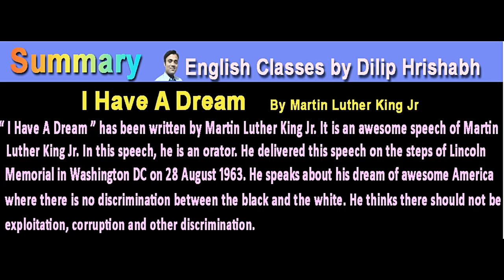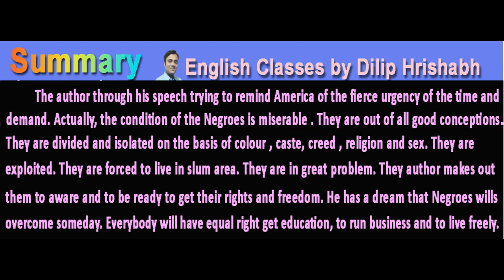I have A Dream Summary by Dilip Hrishabh physics objective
English BSEB